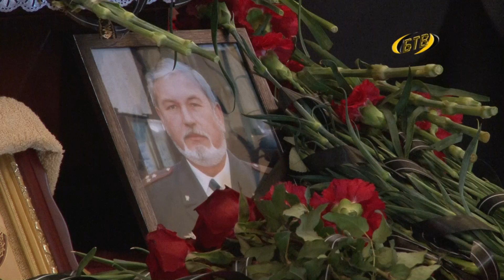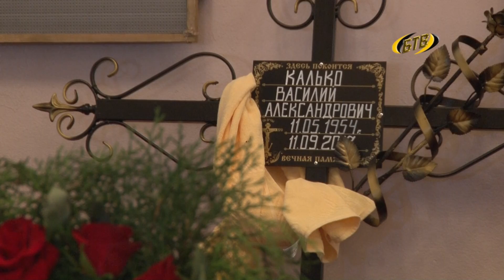Приднестровцы простились с Василием Калько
Гражданская панихида и прощание с Василием Калько состоялось в городском дворце культуры имени Павла Ткаченко. Попрощаться с Василием Александровичем пришли сотни приднестровцев: родные, друзья и коллеги, соратники, государственные и общественные деятели.